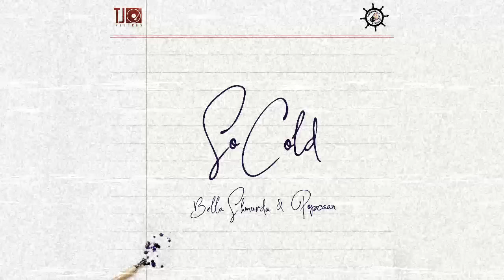Popcaan, Bella Shmurda - So Cold (Official Audio)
Bella Shmurda x Popcaan - So Cold (Official Audio)

TJ Records x Dangbana Republik